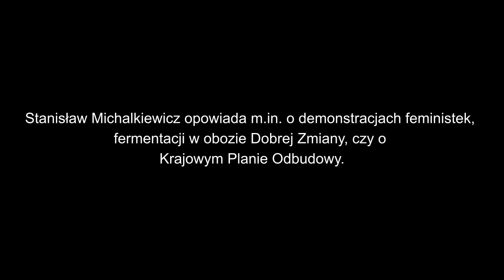Program repolonizacji gospodarki postępuje!-Stanisław Michalkiewicz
Stanisław Michalkiewicz o demonstracjach feministek, fermentacji w obozie Dobrej Zmiany, czy o Krajowym Planie Odbudowy.